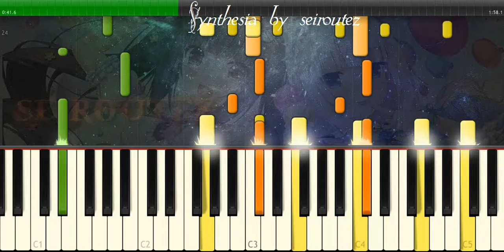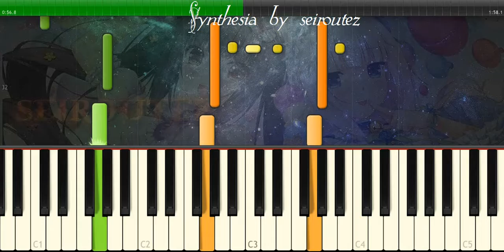[Synthesia][MIDI] birland2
[Synthesia][MIDI]